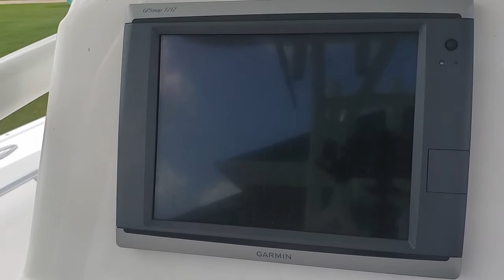Câu cá biển vịnh Mễ tây Cơ (Fishing Gulf of Mexico)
Video câu cá này làm để cám ơn tới hết bà con ủng hộ chanel của mình.

Mấy anh em đi câu cá thu và cá mú cá hồng đỏ nhưng đi bị trễ đổi ý đi câu cá cam, do không chuẩn bị gặp bầy cam to đứt hết câu, video này xem cũng là để rút kinh nghiệm. cá mồi là cá ngân chứ không phải là bạc má. xem video để cùng say tàu với mình nhé 😃